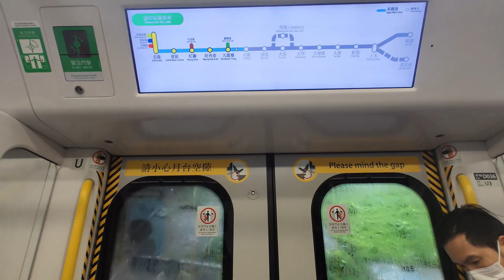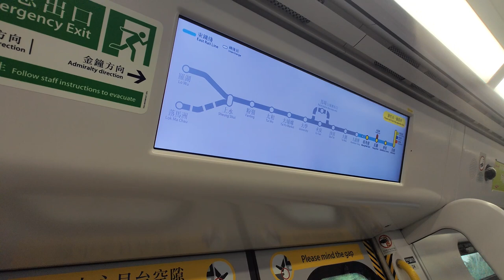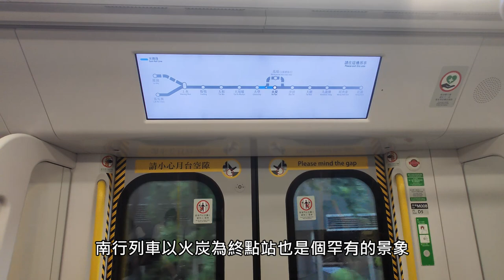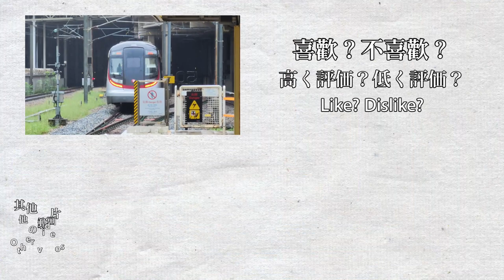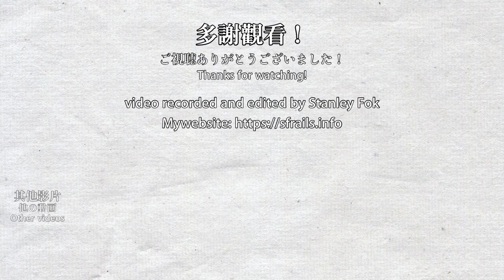⛈ SIngle rail operation! Modified services on the MTR East Rail Line during rainstorms - 2023/09/08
*Correction: Platform 2 was closed, not platform 1
Hong Kong was hit by a record-breaking rainstorm from 2023/09/07 to 09/08 which caused a lot of flooding reports. Some MTR stations needed to close some of their exits and a few even were damaged by flooding.  Part of Kowloon Tong was temporarily closed and Wong Tai Sin was closed all day to split the Kwun Tong Line in 2. The closure of East Rail Line Platform 2 of Kowloon Tong Station caused trains heading in both directions to only use Platform 2 with reduced service. This also means that trains can only use a single track to run between Kowloon Tong and Mong Kok East. And that also leads to a special arrangement at Mong Kok East where trains pass each other. At the same time, trains to and from Lok Ma Chau only terminate at Fo Tan with reduced services as well. The platform was resumed after 4 hours of temporary closure.

*更正：是2號月台被關閉，不是1號月台
香港在2023年9月7至8日遇上百年一遇的雨災，黑雨警告維持時間更加破紀錄。期間，暴雨導致香港多處發生水浸，部分水浸更影響港鐵車站，部分車站需要關閉部分出口，有些車站更遭到水浸破壞。其中東鐵綫九龍塘站需要暫時關閉2號月台，觀塘綫黃大仙站更加關閉整日。東鐵綫九龍塘站關閉1號月台令兩個方向的列車都要使用2號月台，班次大幅減少，同時列車只能單線雙程行車來往九龍塘及旺角東，也令旺角東出現一個特別安排，旺角東成為列車的交匯地點。此外，落馬洲班次只行駛至火炭站，班次也大幅減少。九龍塘站在4小時後修復完畢，恢復全線行車。

更正

0:00 九龍塘站關閉1號月台 Closure of platform 2 at Kowloon Tong
3:00 九龍塘-旺角東單線雙程行車 Single track operation between Kowloon Tong and Mong Kok East
4:34 旺角東站特別安排 Mong Kok East special arrangements
8:46 落馬洲往火炭班次 Lok Ma Chau to Fo Tan services